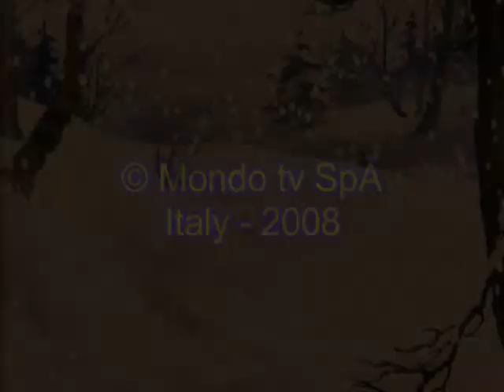LOS DOBLES | Soldados Valientes cap 6 / BRAVE SOLDIER - ES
Las ardillas, los patos, los cuervos, los ratones, las águilas, las comadrejas y el resto de animales de un mundo imaginario tienen claro que, para vivir y prosperar, sería muy imprudente hacerlo como lo hacen los seres humanos. Por lo tanto guardan ferreos controles sobre cualquier forma de agresion, porque obrando de esta manera evitan el mas grave de los errores humanos, el que estos han hecho y repetido a lo largo de los siglos.